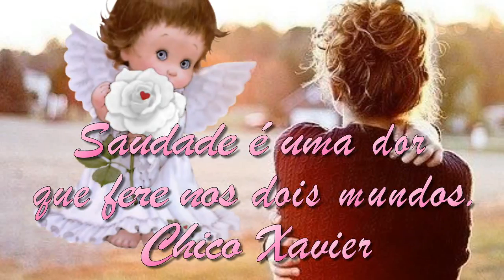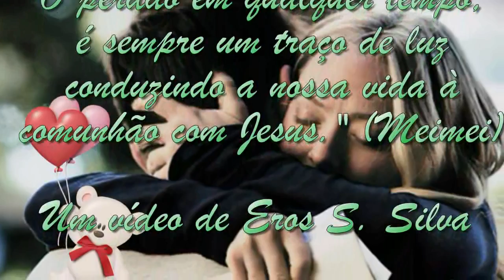Lindas mensagens espíritas 11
"Saudade é uma dor que fere nos dois mundos. (Chico Xavier). Vídeo com mensagens de luz de Meimei e Chico Xavier.
Música de fundo: ES_Childrens Playground 20.
Artista (Artist): Anders Ekengren.